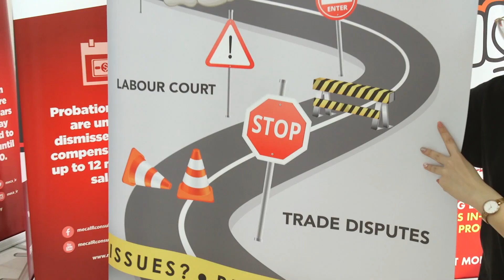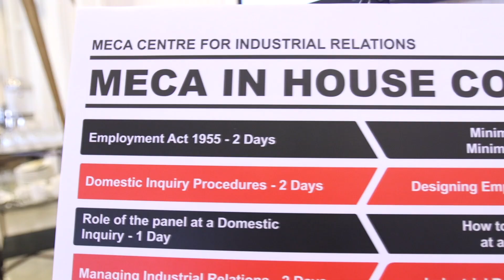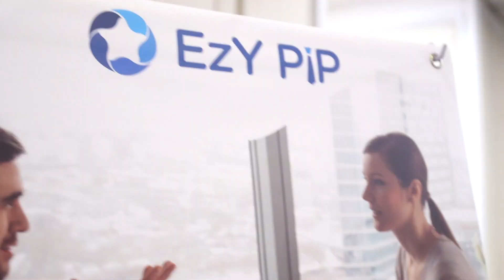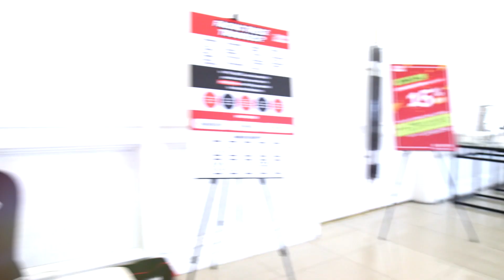MECA Industrial Relation Convention 2019